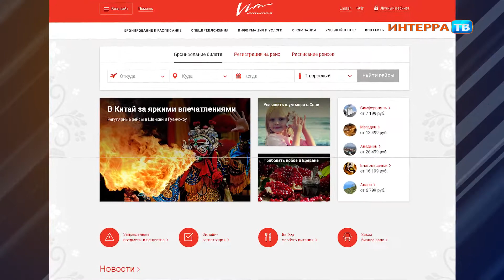Екатеринбург прессуха ВиМ нарез 20 06 17